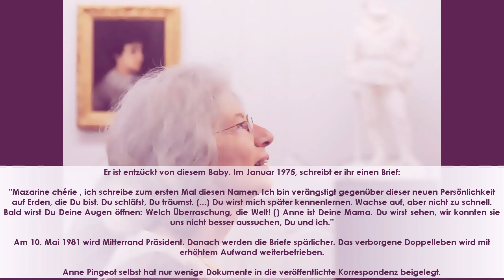Anne Pingeot | Mitterrand-Briefe an Geliebte - Du warst das Glück meines Lebens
Ein Pariser Verlag veröffentlicht die Briefe von François Mitterrand an seine Geliebte Anne Pingeot. Sie zeugen von Leidenschaft, vom Reiz der verbotenen Liebe und von der Selbstherrlichkeit des französischen Ex-Präsidenten.

Mehr als 1200 Liebesbriefe schrieb der 1996 verstorbene französische Staatspräsident François Mitterrand zwischen 1962 und 1995 an seine geheime Geliebte Anne Pingeot. Sie erscheinen am Donnerstag in Buchform beim Pariser Verlag Gallimard - rechtzeitig zum 100. Geburtstag des ersten sozialistischen Präsidenten der fünften Republik am 26. Oktober 2016.

Mitterrand gilt bis heute als Referenz, nostalgische Hommagen schieben die Schattenseiten der Person oft in den Hintergrund. Neben der verheimlichten Zugehörigkeit zum Vichy-Regime gehörte dazu auch sein auf Staatskosten betriebenes Doppelleben. In den "Lettres à Anne" ("Briefe an Anne") nimmt Mitterrand jetzt posthum dazu Stellung.

Alles begann in den Sechzigerjahren im südwestfranzösischen Badeort Hossegor. Mitterrand war damals 46, Senator, seit 1944 mit Danielle Gouze verheiratet und Vater von zwei Söhnen. Anne Pingeot war 19 Jahre alt und stammte aus einer gutbürgerlich-katholischen Familie. Sie war die älteste Tochter des Industriellen Pierre Pingeot, mit dem Mitterrand befreundet war und mit dem er sich zum Golfspielen in Hossegor traf. Die ersten Annäherungen waren zögerlich. Anne wohnte abwechselnd im Elternhaus und in einem Internat in Paris: Geheime Treffen, Berührungen unter den Kastanienbäumen im Jardin de Tuileries in Paris, schließlich eine gemeinsame Reise nach Amsterdam.

"Nur der Tod kann mich Ihnen entreißen"

Schon der erste Brief Mitterrands vom 19. Oktober 1962 aus dem Palais du Luxembourg, dem Sitz des französischen Senats, an "Mademoiselle Pingeot", musste die junge Frau schwer beeindruckt haben. Er versprach der Literaturbegeisterten, er werde ein bestimmtes Werk von Sokrates für sie besorgen, über das sie im Sommer davor so innig diskutiert hatten.

Es folgen noch mehr als tausend weitere Briefe - insgesamt sind es 1218 -, allesamt abgefasst in sorgfältigem Sprachstil. Die Beziehung zu der über 20 Jahre jüngeren Frau und späteren Konservatorin im Louvre-Museum in Paris sollte bis zu Mitterands Tod fortbestehen. Er hatte schon früh an die Dauerhaftigkeit dieser Liebe geglaubt: "Ich habe Dich kennengelernt und sofort geahnt, dass ich mich zu einer langen Reise aufmache" (15. November 1964). Dabei mussten sich Sätze wie "Nur der Tod kann mich Ihnen entreißen" (3. Mai 1964; 23 h 30) für die junge Frau wie eine bedrohliche Last angehört haben.

Als ob Mitterrand es erwartet, ja damit gerechnet hätte, dass seine intimen Briefe eines Tages an die Öffentlichkeit gelangen, übt er sich wie nach klassischem Vorbild in der Literatur kunstgerecht und mit langen Passagen über die Sehnsucht nach der oft fernen Geliebten. Manche Briefe bezeugen seine tiefe und unersättliche Leidenschaft: "Ich liebe Deinen Körper, die Freude, die mich durchströmt, wenn ich Deinen Mund nehme. Besitz, der mich verbrennt aus allen Feuern der Welt, das Sprühen meines Blutes tief in Deinem Inneren, Deine Lust, die aus dem Vulkan unserer Körper herausspringt, Flamme im Weltall, Feuersbrunst." (16. Juli 1970)

Er schreibt auch über Politik, schildert seine Gedanken auf dem Weg zu Treffen mit Kollegen aus der sozialistischen Partei - eine "politische Gattung, die tief geprägt ist von der Erinnerung der Klassenkämpfe...".

Die Korrespondenz zeigt auch die Krisen in der Beziehung. Anne Pingeot versuchte zuweilen, aus dem Schattendasein auszubrechen. Mitterrand hatte niemals in Erwägung gezogen, sich von seiner Frau zu trennen, und Anne Pingeot blieb nicht die einzige Geliebte. Trotzdem wachte er eifersüchtig und besitzergreifend über die Frau, die seine Tochter hätte sein können und von der er sich ein Kind wünschte.